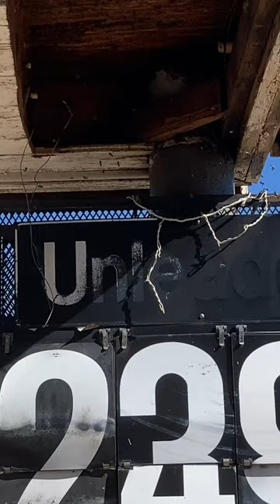Bee careful on your urban exploration!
Run into these guys exploring an abandoned store.